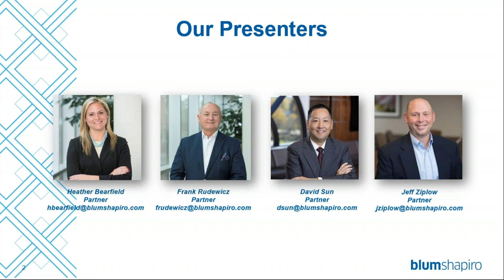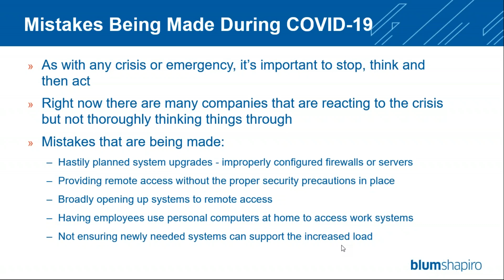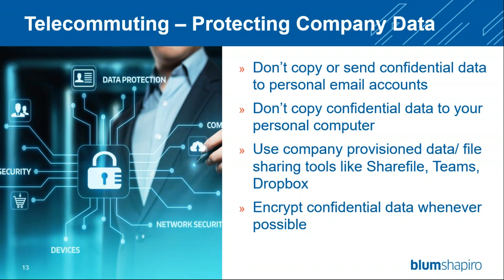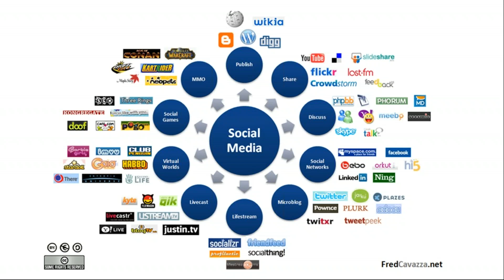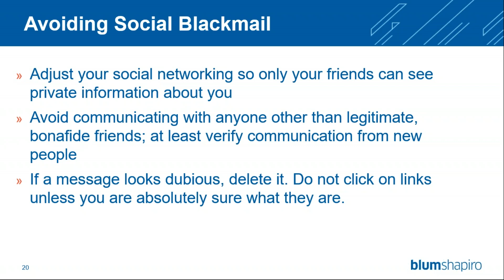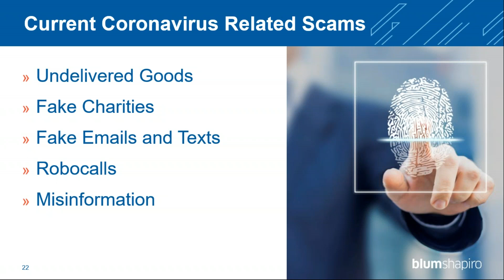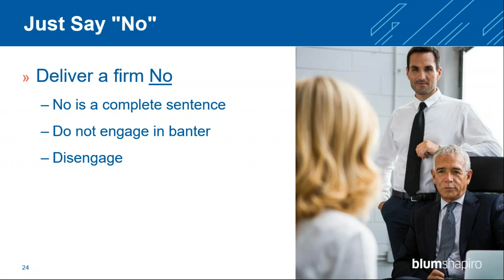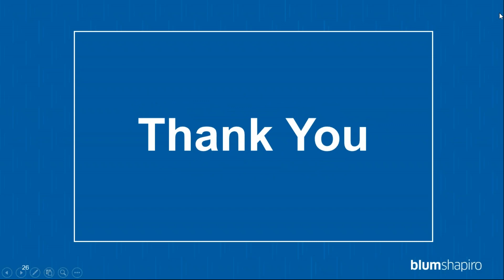Cyber Crimes and Fraud Attempts During COVID-19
Cyber attacks and fraud attempts are in the news virtually every day. However, with most businesses adjusting to life during the COVID-19 pandemic, attackers and fraudsters are seeing this as an opportunity to make their mark. Join our webinar Cyber Crimes and Fraud Attempts During COVID-19 to learn about how you can best protect your organization from these threats.